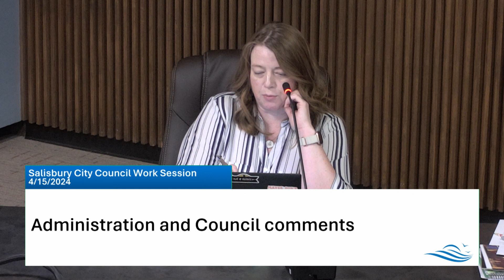Salisbury City Council, 4-15-2024 Work Session Part 4 of 4